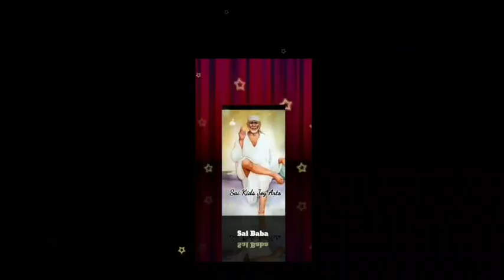Sai Baba advice in Tamil | Sai Baba message in Tamil | Sai Baba WhatsApp status Tamil